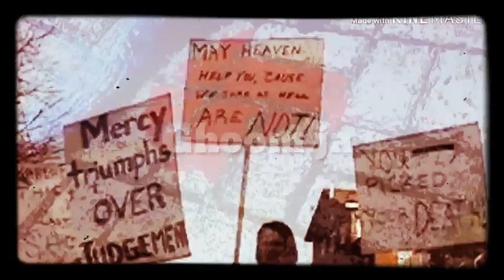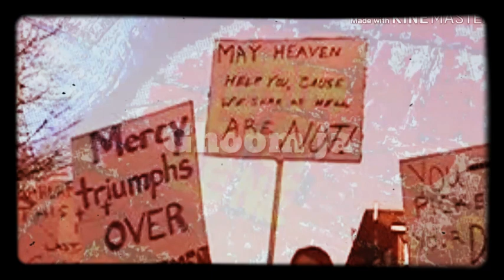justice ایک بیمار معاشرے میں عدل کی اعلی مثال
Karla Faye Tucker was an American woman sentenced to death for killing two people during a robbery. She was the first woman to be executed in the United States since Velma Barfield in 1984, and the first in Texas since Chipita Rodriguez in 1863. Wikipedia
Born: November 18, 1959, Houston, Texas, United States
Died: February 3, 1998, Huntsville, Texas, United States
Victims: : Jerry Lynn Dean (age 27); Deborah Thornton (age 32);
Spouse: Dana Lane Brown (m. 1995–1998)
Movies: The Power of Forgiveness: The Story of Karla Faye Tucker
Parents: Carolyn Tucker, Larry Tucker